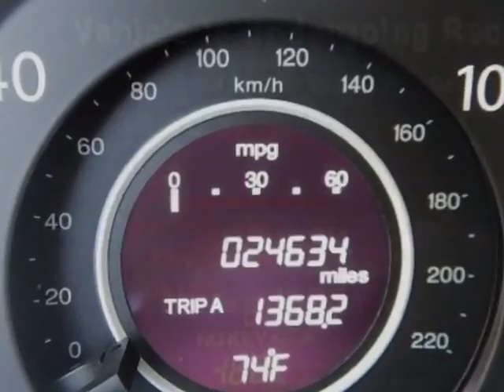2015 Honda CR-V 2WD 5dr EX-L SUV - Rock Hill, SC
Honda Cars of Rock Hill, Rock Hill, SC - 1